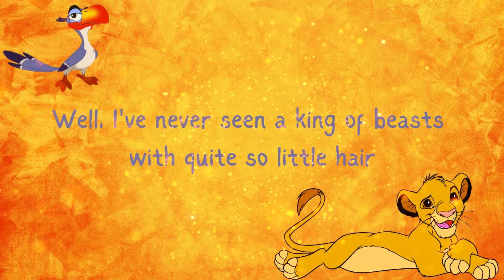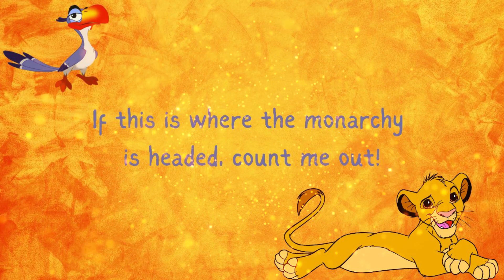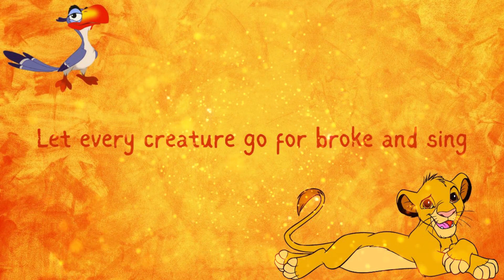Just can't wait to be king - Lion King - Cover by Harley Evandar + LYRICS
I KNOW, IT'S BEEN TWO LION KING COVERS IN A ROW, but I love this Disney so much that I had to do "Just can't wait to be king" as well. I swear, I'll go for something different next week... Or will I? XD
Also I wrote the lyrics this week :D

If you have any suggestions for the next covers, don't hesitate to post them in the comments! If you like it, don't hesitate to write it too, it will make my day :D